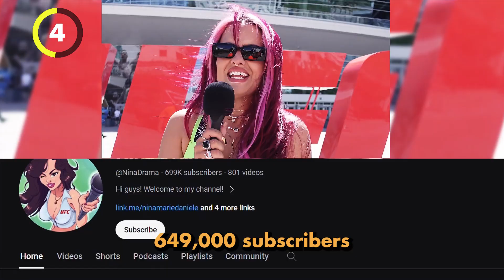20 Facts You Didn't Know About MMA Sensation Nina Marie Daniele | Sportskeeda MMA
20 facts you didn't know about MMA sensation Nina Marie Daniele: From her successful career in modeling to her ambition to pursue a career in the military before that.

Welcome to Sportskeeda MMA - Your Ultimate Destination for Everything Mixed Martial Arts!

Dive into the heart of the octagon with Sportskeeda MMA, your go-to source for the latest and most comprehensive coverage of the world of Mixed Martial Arts. From the electrifying moments in the UFC to the hard-hitting action in Bellator, we've got you covered with breaking news, expert analysis, and exclusive insights.